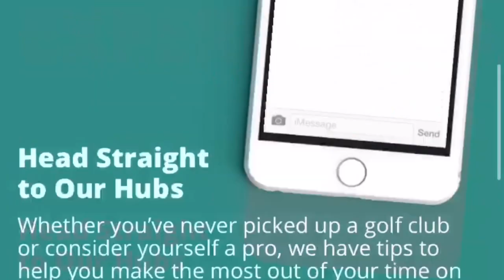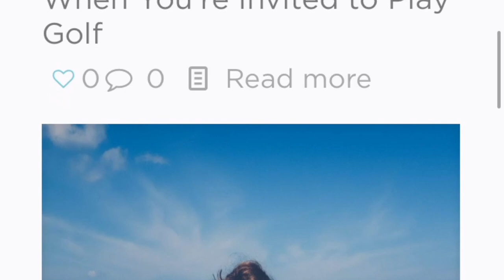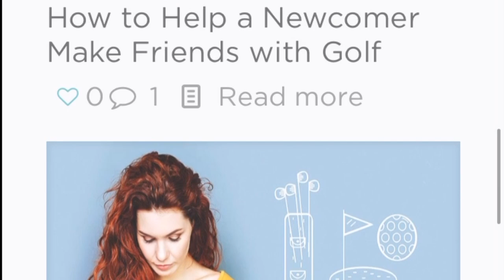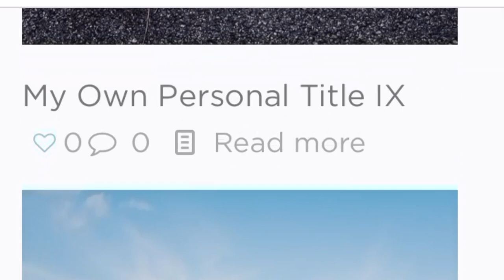Fairways of Life - Jane Geddes